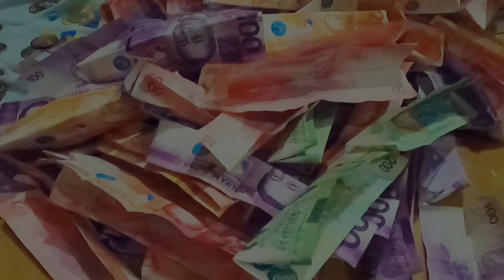IPON CHALLENGE MUNA TAYO/JOMARIAN TV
iponchallenge grab grabdriver grabcar ipon challenge muna tayo. ito ung mga tip na binibigay saken ng aking mga pasahero. gusto ko sanang mapuno ung galong. kaso kailangan ko na kya binuksan ko na. thank you po sa lahat ng pasahero ko dahil umabot ito ng 19k mahiget. uumpisahan ko po ulit eto sa mga susunod na byahe ko...